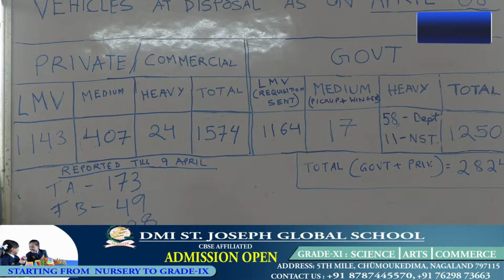KOHIMA DC KUMAR RAMNIKANT REQUESTS GOVT DEPT VEHICLES FOR REQUISITION AT EARLIEST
Speaking to NLTV, Deputy Commissioner of Kohima Kumar Ramnikant IAS, informed that many government vehicles are yet to serve their vehicles requisition and therefore has requested all the concerned departments to report for requisition for the smooth conduct of the Lok Sabha Election. DC also added that vehicle requisition was on 8th and 9th of April, and till 9th of April, around 350 vehicles have already been reported. He further informed that many departments have applied for exemption of vehicles from the election duty however the exemption cases have not been considered due to the high demand from other districts for vehicles and those exempted vehicles attached to AHOD, HOD and those off road conditions are being considered as per the ECI directives.